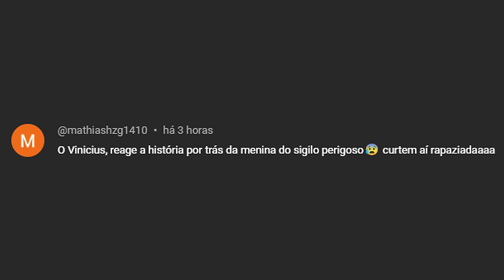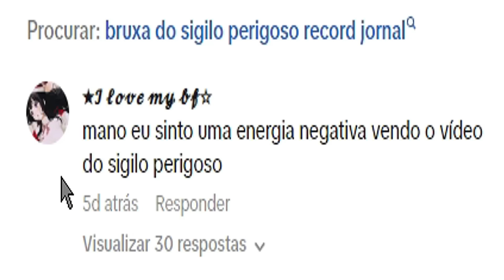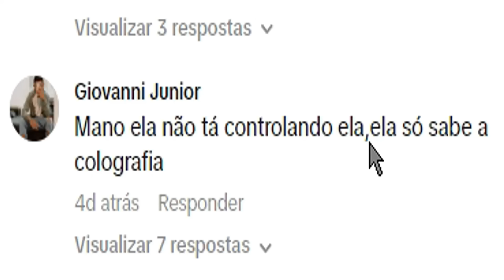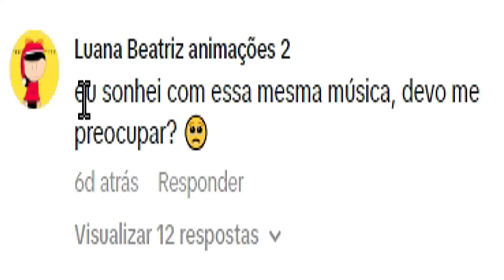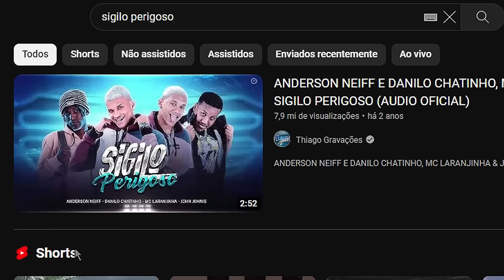O Vídeo que está ASSOMBRANDO a Internet (Sigilo Perigoso)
O viral Sigilo perigoso é assustador

Mensagem subliminar no video do sigilo perigoso de trás pra frente

@opernallonga | Vinícius Perna